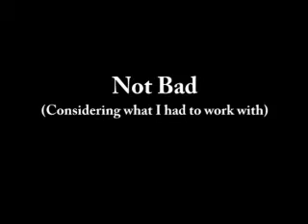Xander takes a green screen ride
Xander takes a river ride by means of a green screen.  It is far from perfect, but was a good little test before I get some real lighting on the screen